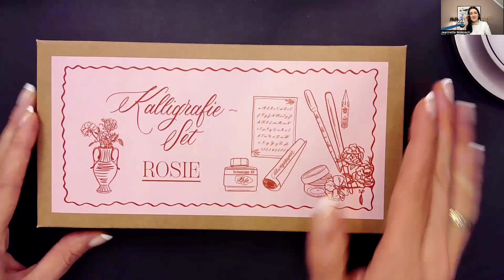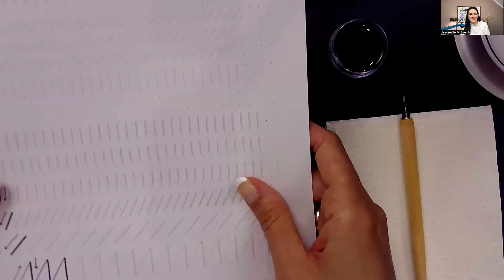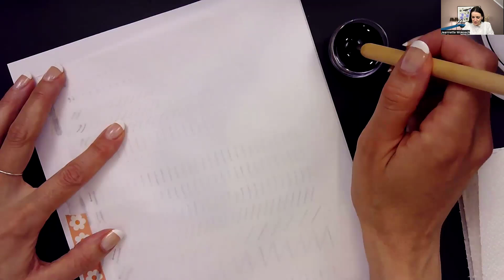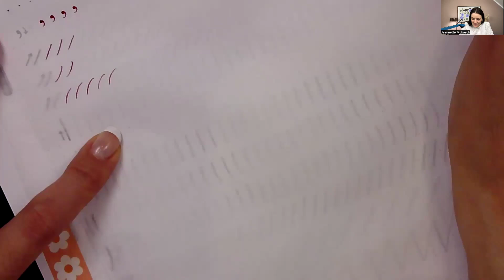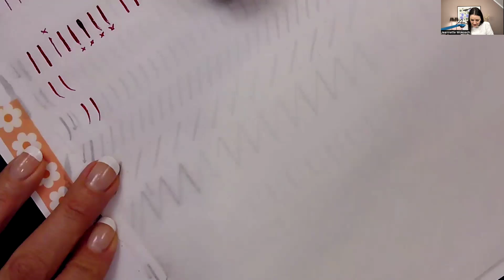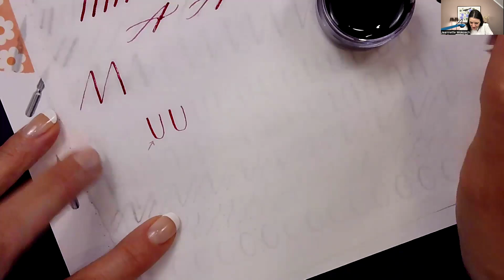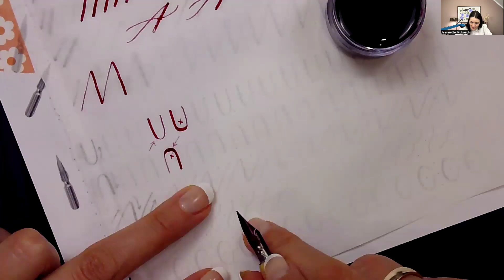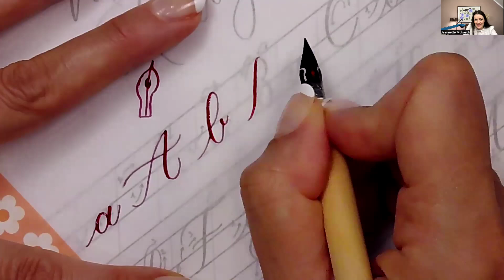Anfänger-Tutorial "Erste Schritte" für das Kalligrafie-Set ROSIE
Danke für Deine große Unterstützung, die meine Arbeit überhaupt möglich macht!